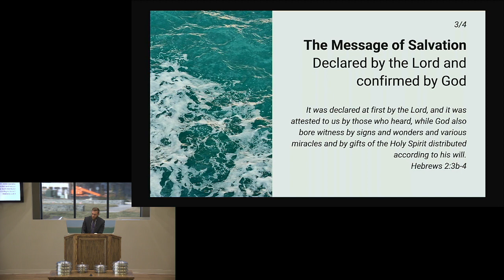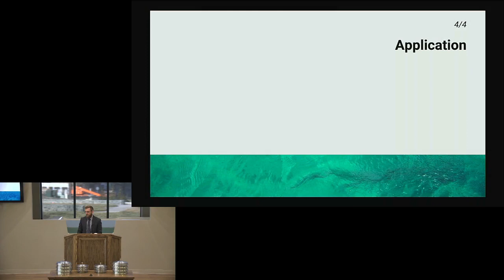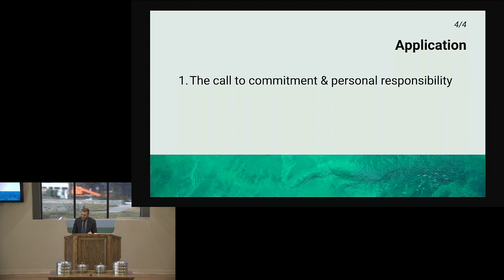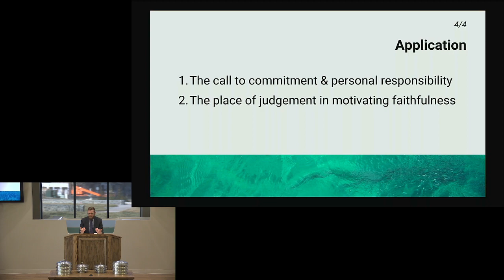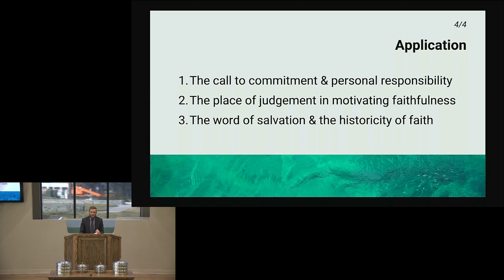Are You Drifting?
Sermon from Sunday January 15, 2023
Scripture Reading: Hebrews 2:1-4
Sermon Synopsis: How could we "drift away" from the God who reconciled us? How could we "neglect such a great salvation" as that given to us in Christ? And yet, this happens when Christians lose their focus. This message from Hebrews is equal parts warning and encouragement to "pay much closer attention" to the good news.